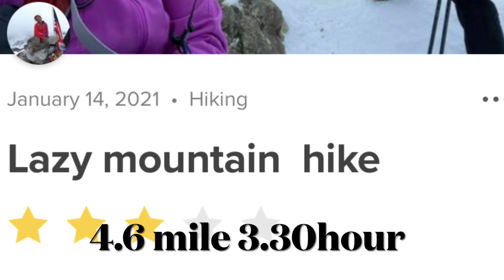Winter hike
เดินป่าปืนเขาฤดูหนาวอุณหภูมิติดลบนิดหน่อย